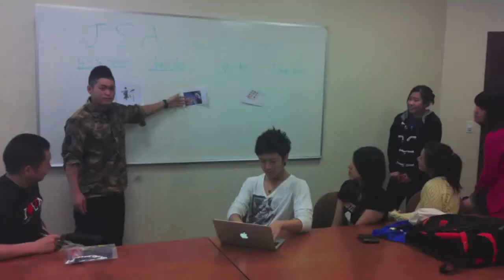Samurai Night in SEMO 2013 Trailer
Trailer of Samurai Night 2013,
which is held at University Center from 6:30PM on 20th in April, 2013
Produced by Japanese Student Association (JSA) in SEMO